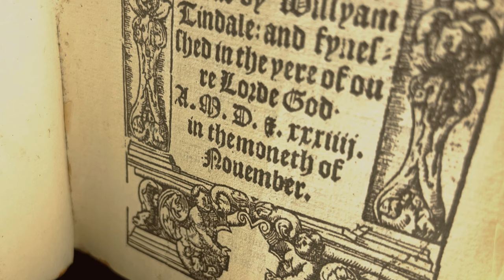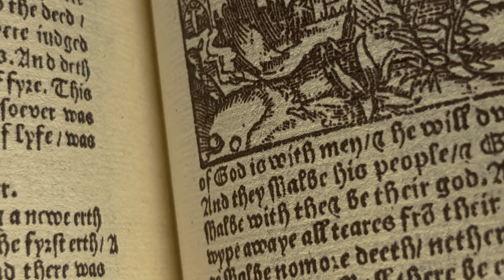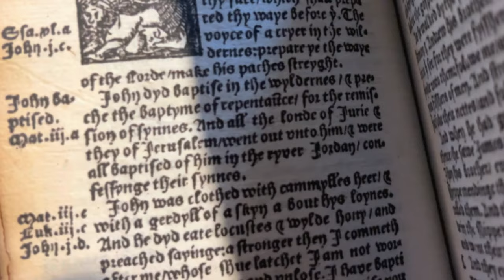Facsimile of William Tyndale’s 1534 New Testament For Preorder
Our Digitising Process
We are partnering with an Austria-based scanning company, to digitise our 1534. This company has a rich history of scanning ancient books, including ones from the 1400s. The scanning process will occur in the coming weeks (April 2023)  at their headquarters in Vienna. Their unique scanner allows old books to be scanned in full fidelity at a 60° angle without having to open up the book block all the way, which would otherwise cause significant damage to a book of this antiquity. We'll be capturing this at 400 DPI for the richest possible reproduction quality of this historic work.

Printing
Our scanner process captures the full page to the edges, and then we’re adding a 1cm margin around the edge. The original book block is approximately 114mm by 146mm (Portrait), and so the final book block will be about 134mm by 166mm. We’ll be printing this on 60gsm paper in full color (CMYK) to give you the full experience of how this originally appeared.

Binding
Tyndale's 1534 clocks in around 437 pages total. We’re leaving these pages untouched but we’re adding a few pages (e.g. a title page for the book's ISBN, some blank ones at the end, etc), for a total page count of 448. This will yield us 7 signatures at 64 pages per signature.

We are offering this in two binding options: (1) a hard-bound version in a delightful Balacron Kashmir style and (2) a leather-bound in paste-down cowhide.

Both options will be smythe-bound (stitched) with identical dimensions and paperweight, but the leather version will have rounded pages with gold edges, and gold gilded letters on the spine; the look of a traditional Bible.

Authenticity
We are reproducing the actual 1534 edition of Tyndale's work. There were later printed editions that emerged subsequently in 1535 and afterward, but they lacked the woodcuts (illustrations) that are found in the original that was published by Marten de Keyser in Antwerp in 1534. Most of these
woodcuts, including the 22 larger ones, are clustered in Revelation. This is the New Testament that we are reproducing.

Readability
"What language is that!?" This is a common reaction we hear from people who see our 1534 for the first time. Never fear! Even though the spelling styles were different in 1534, with ten minutes’ effort you can learn to comfortably read this New Testament. Each reward tier will include a brief explanation of the handful of things you need to know to read this work.

Timeline
We anticipate completing the digitising process in April-May. From there, we anticipate about a 12-week process before we can start fulfilling orders. There are a lot of moving parts in the publishing world, and we want to get it done right. At the same time, we’re eager to get this into your hands, and we anticipate fulfilling orders somewhere in August.

Please share this project!
The second most helpful thing you can do, next to backing this project yourself, is telling others about it. Share it with family and friends in your church. Send a text message, Facebook post, or an old-fashioned email (our favorite).

Questions?